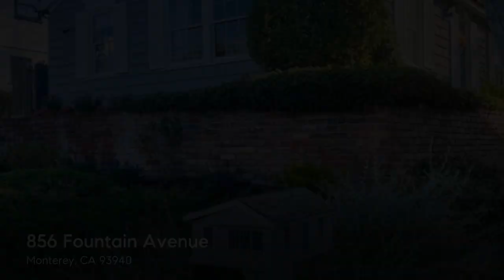856 Fountain Avenue, Monterey, CA 93940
Located in the historic area of Peter's Gate Monterey is this charm filled, well-maintained 2 bed 2 bath home. The living room showcases hardwood flooring, a cozy fireplace and spacious dining area lined with large windows letting in plenty of natural light. This home has a fully equipped galley kitchen featuring a darling breakfast nook and bar seating, perfect for entertaining. The primary bedroom maintains the same charming ambiance with sliding doors leading out to the luscious greenery on the back patio. You don't want to miss this opportunity for a classic Monterey home, call today for a showing!